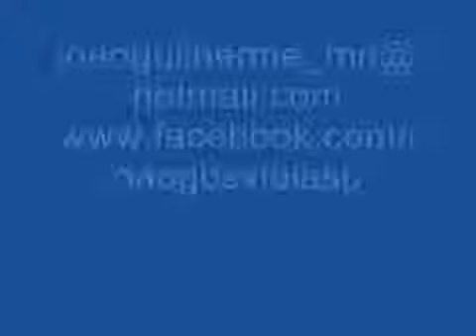Intimidade com a viola - João Guilherme e Daniel Martins